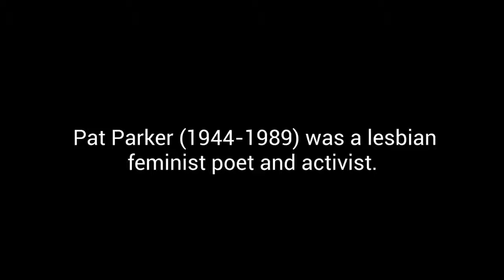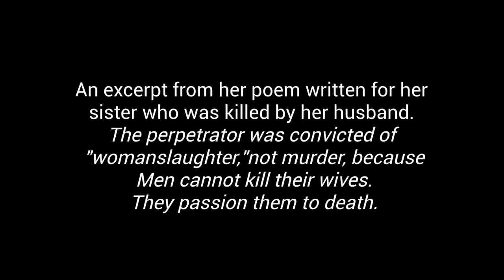Flashback Friday Pat Parker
This is a series of quick takes on classic Black American writers. This video features Pat Parker.